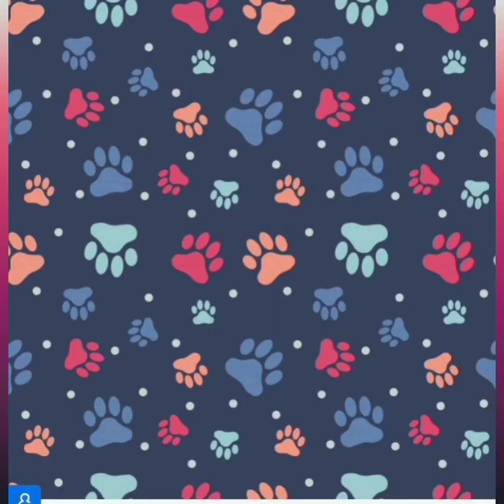This How Scooby Reacts When He Is Locked Inside a Room